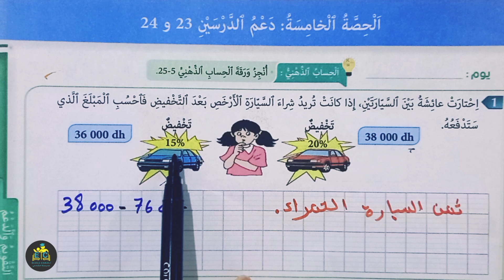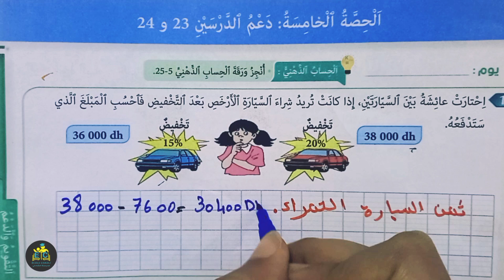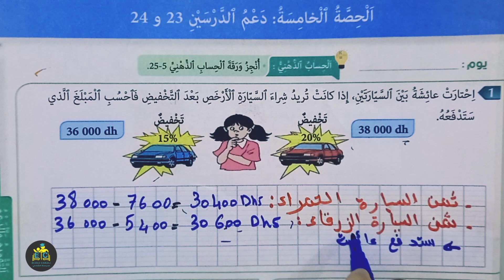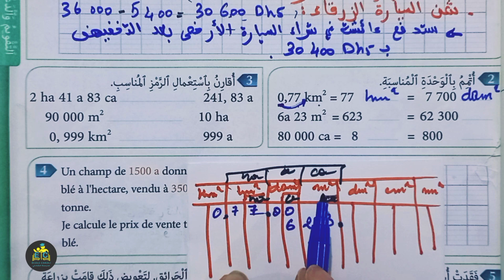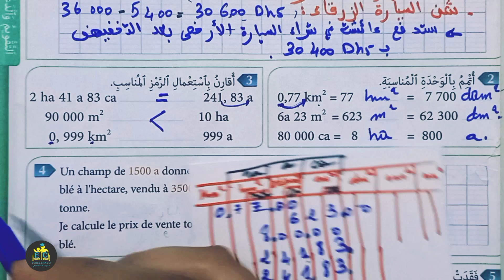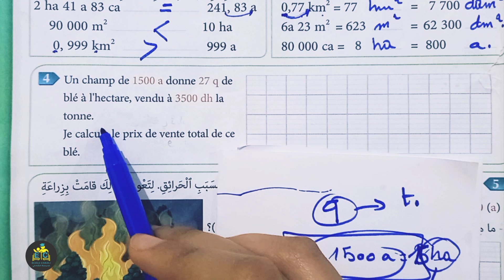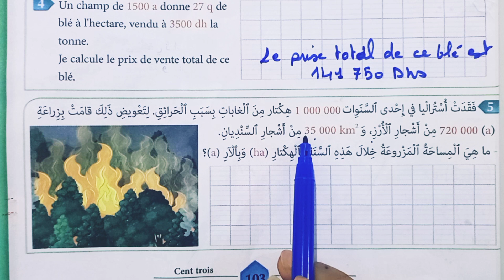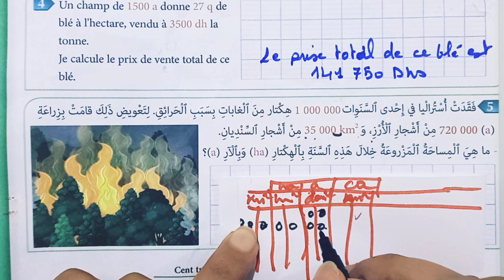المفيد في الرياضيات الخامس ابتدائي الصفحة 103 الطبعة الجديدة 2022